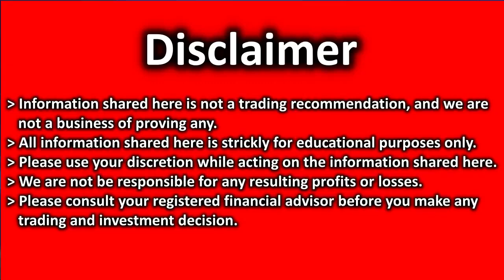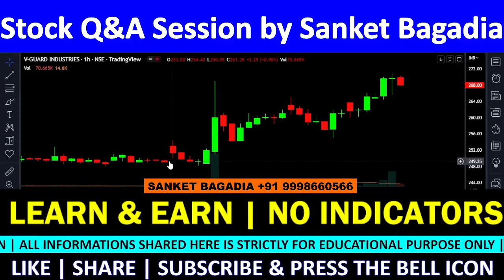VGUARD Technical Analysis | VGUARD Share Review | VGUARD Target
VGUARD में मौका, खरीदने का या बेचने का ??